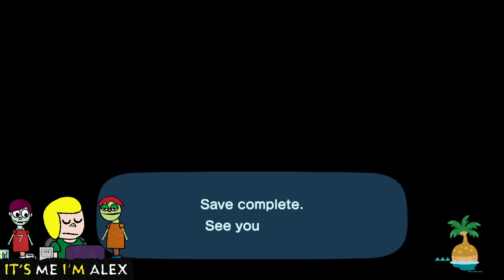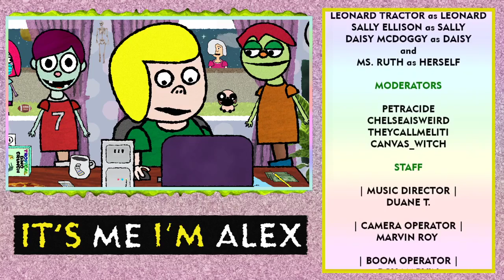Animal Crossing: Alexville 🟢 12/10/2020 | 02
Alex plays Animal Crossing: New Horizons for the Nintendo Switch.